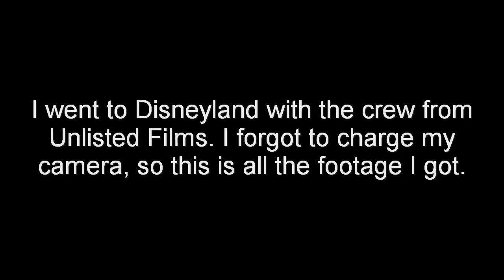Disneyland With Unlisted Films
I went to Disneyland and met up the with the crew from Unlisted Films.